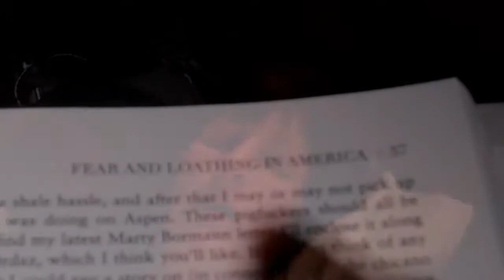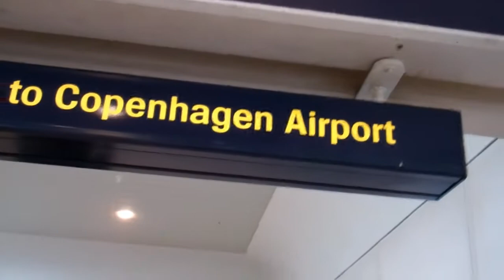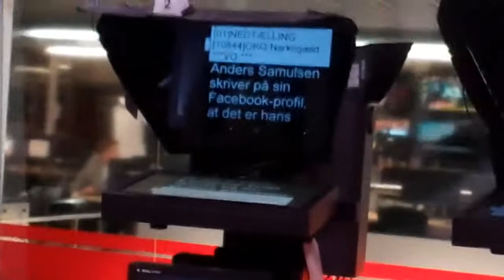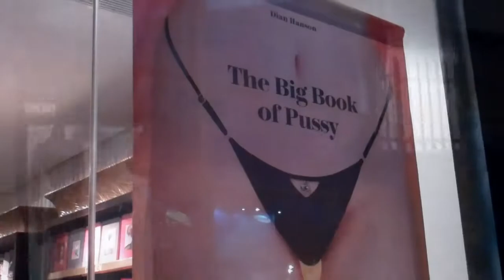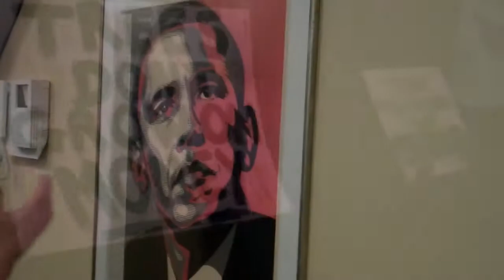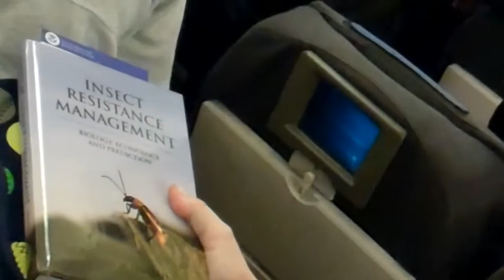Rhetowreck! A Savage Trip to Denmark